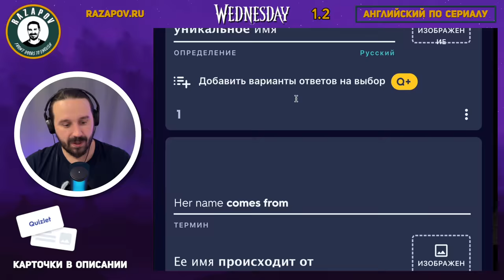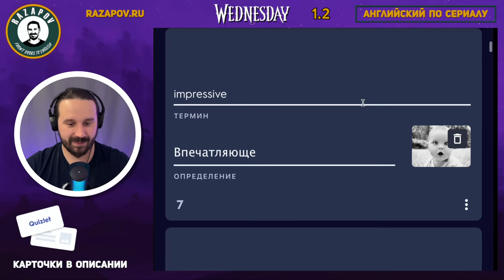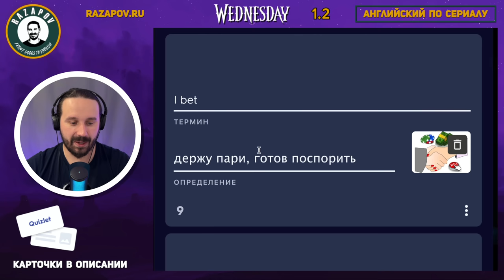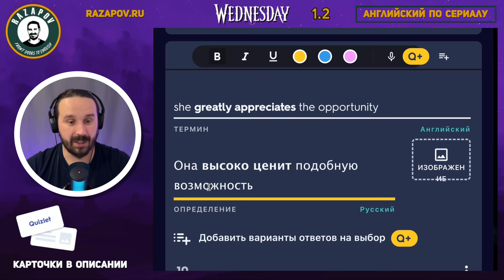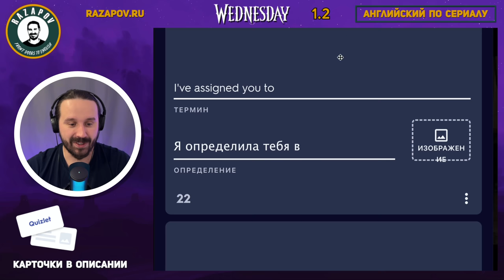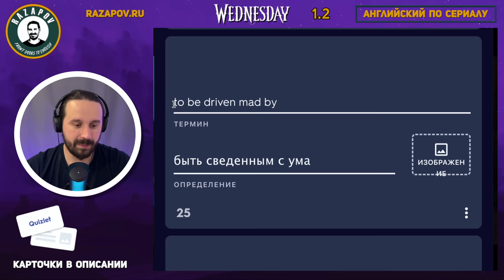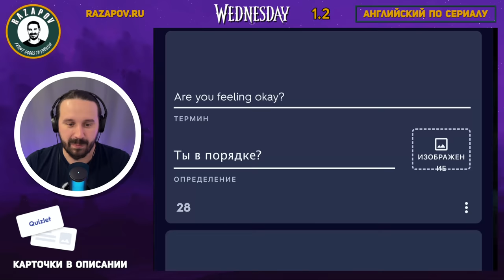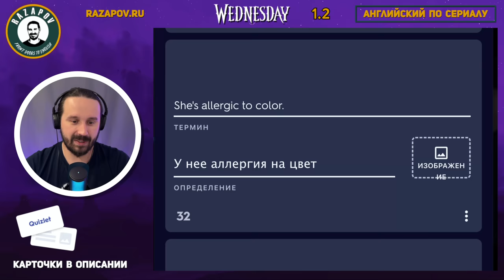АНГЛИЙСКИЙ ПО СЕРИАЛАМ | Wednesday | УЭНСДЭЙ | 1.2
💜 Мой курс по WEDNESDAY | 68 Уроков 💜

Эпизод 1.2 | Разбираем фразы из сериала Уэнсдэй

На канале RAZAPOV мы с вами разбираем:
► Американский / Британский Английский
► Выражения из популярных фильмов / сериалов / песен
► Тонкости сленга и акцентов
► Особенности разговорной грамматики

Поддержать  автора
‌Сбербанк: 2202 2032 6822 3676
‌Тинькофф: 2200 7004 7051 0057
‌Каспи: 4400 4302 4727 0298
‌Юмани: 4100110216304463